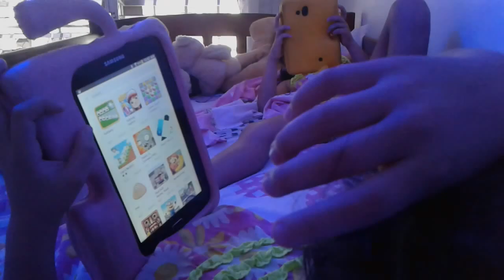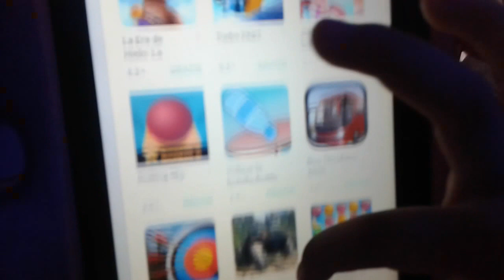Casis: Recuerdos Familiares 1189/ Hermanitas Casis camarote nuevo 2017